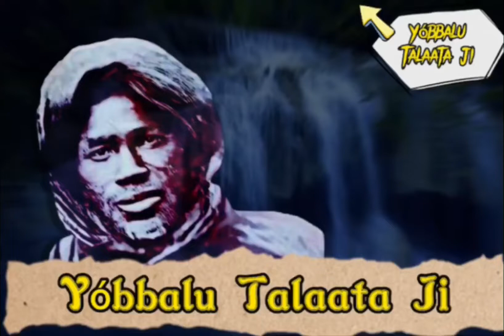Budul woon ak Mom ñu reindi taaw yi